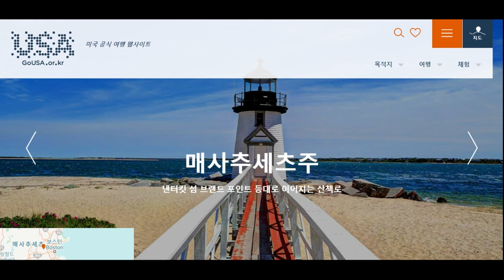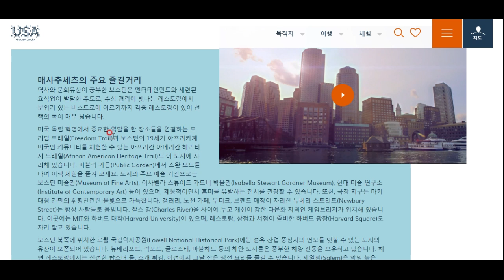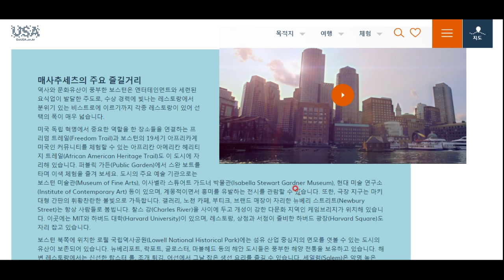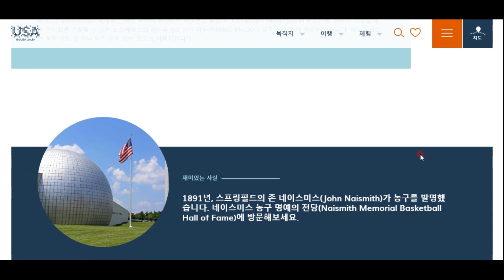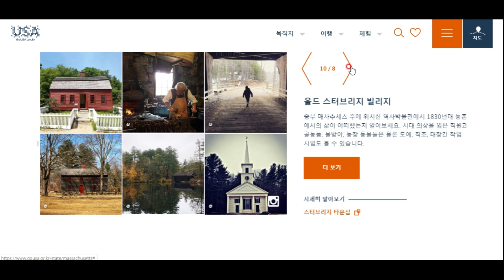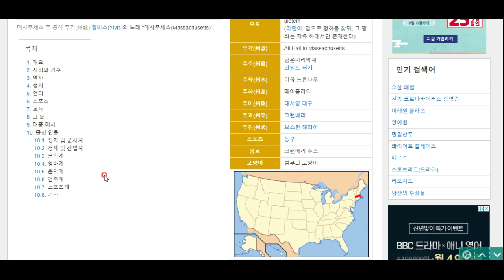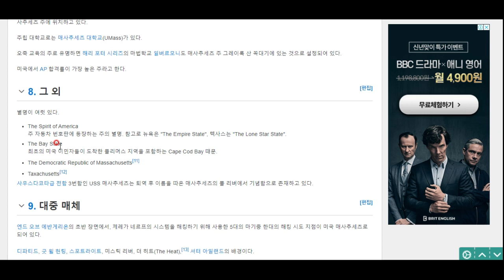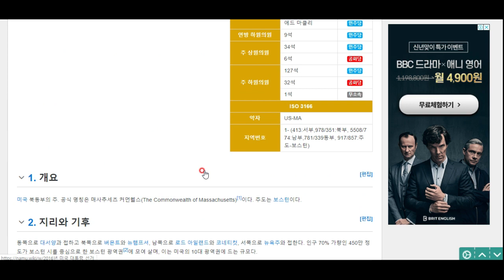미국 탐험(4) - 매사추세츠주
보스턴, 하바드, MIT,. 이 정도면 말 다했죠? "미국의 스피릿" 매사추세츠주로 함께 떠나요^^